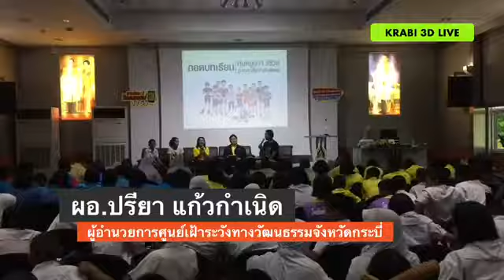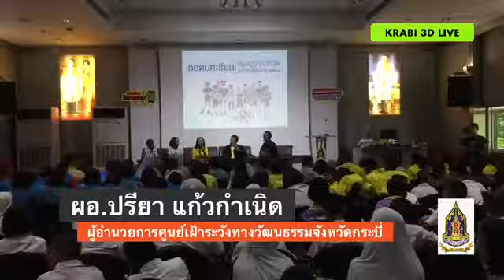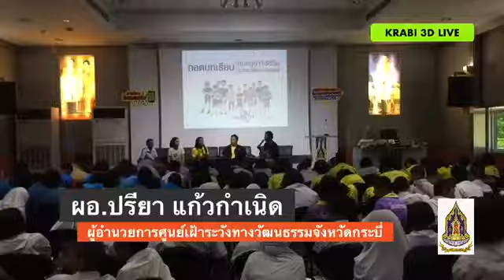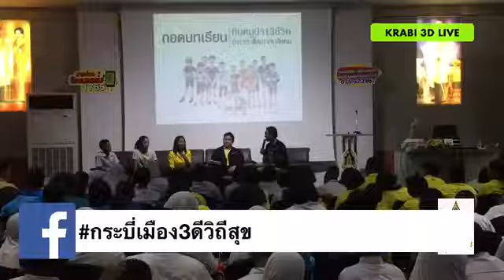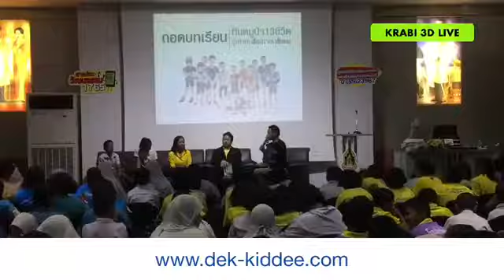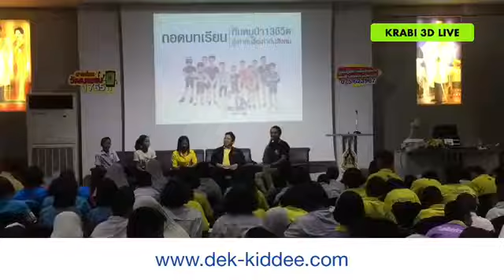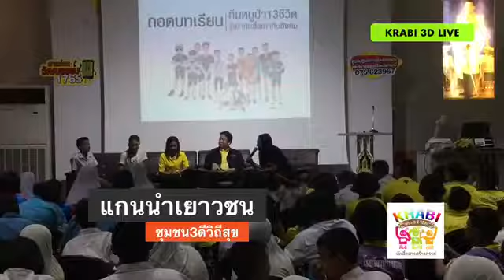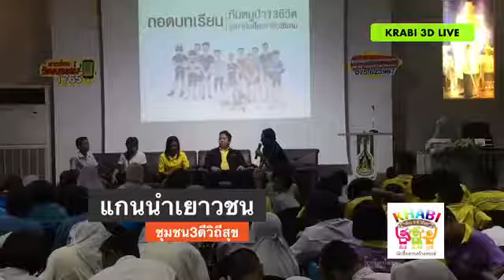ถอดบทเรียน ทีมหมูป่า13 ชีวิต รู้เท่าทันสื่อ เท่าทันสังคม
บรรยากาศในงานตามแนวคิด “เมืองสามดีวิถีสุข” จ.กระบี่
จากที่แผนงานสื่อศิลปวัฒนธรรมสร้างเสริมสุขภาพ สำนักงานกองทุนสนับสนุนการสร้างเสริมสุขภาพ สสส. ได้สนับสนุนโครงการชุมชน 3ดีวิถีสุข สร้างพลเมืองนักสื่อสารเด็กเรียนรู้วิถีชุมชน ของศูนย์สื่อสารเด็กไทยมุสลิม วันนี้โครงการพื้นที่ดีและพื้นที่ต้นแบบด้านสื่อศิลปวัฒนธรรมในชุมชน โดยได้สร้างการมีส่วนร่วมสู่การสร้างความร่วมมือภาคีพื้นที่ โดยเฉพาะสำนักงานวัฒนธรรมจังหวัดกระบี่ได้ร่วมหนุนเสริมในโครงการสร้างความเข้มแข็งภูมิคุ้มกันทางสังคมในมิติวัฒนธรรมการรู้เท่าทันสื่อแก่เด็กและเยาวชน จังหวัดกระบี่ ให้เกิดกิจกรรมพื้นที่สร้างสรรค์ชุมชนสามดีวิถีสุขสานพลังชุมชน ซึ่งแนวคิดชุมชนสามดีวิถีสุขสู่การสร้างเยาวชนให้เกิดการฉลาดใช้สื่อเป็นเครื่องมือนำไปสู่สุขภาวะ พัฒนาสู่การเป็นนักสื่อสารสร้างสรรค์ผ่านสื่อดี พื้นที่ดี และภูมิดี สู่การพัฒนาเป็นนโยบายสาธารณะ

เวทีเสวนาสถานการณ์สื่อในสังคมปัจจุบันกับความท้าทายในมิติวัฒนธรรม โดย นางเกษร กำเนิดเพร็ช วัฒนธรรมจังหวัดกระบี่, นายดนัย หวังบุญชัย ผู้จัดการแผนงานสื่อศิลปวัฒนธรรมสร้างเสริมสุขภาพ สสส. , นายศราวุธ จงจิตร แกนนำเยาวชนชุมชนสามดีวิถีสุข  ดำเนินการเสวนาโดย นายฮาริส มาศชาย

เวลา 10.00น. ให้ความเรื่องและฝึกปฏิบัติการ เรื่อง ทักษะฉลาดรู้และเท่าทันสื่อสู่การเป็นนักสื่อสารสร้างสรรค์ชุมชน
โดย นายฮาริส มาศชาย หัวหน้าศูนย์สื่อสารเด็กไทยฯ

จากนั้นช่วง เวลา 13.00น. ฐานเรียนรู้ปฏิบัติการสื่อดีภูมิดีสู่พื้นที่สร้างสรรค์และพื้นที่ปลอดภัย
- ฐานสื่อดีเรียนรู้จากภาพถ่ายเล่าเรื่องชุมชน
- ฐานศิลปะชุมชน ว่าวปะติดกระดาษหลากสี
- ฐานเติมแต่งจินตนาการ เด็กบ้านๆเด็กปั้นวัวปั้นควาย
- ฐานภูมิปัญญา วาดภาพระบายสีเรือหัวโทง
- ฐานอาหารขึ้นชื่อ อาหารข้าวยำสมุนไพรส่งเสริมการกินผัก
- ฐานขนมโบราณ เรียนเล่นการทำขนมลา
- ฐานวัฒนธรรมชุมชน “สืบสานวัฒนธรรมรอเง็ง”
- ฐานเรื่องเล่าชุมชน “กว่าจะเป็นโรงไฟฟ้ากระบี่”
โดย นายวิมลไชย มงคล โรงไฟฟ้ากระบี่

ติดตามบรรยากาศตช่วงเสวนา ที่นี่